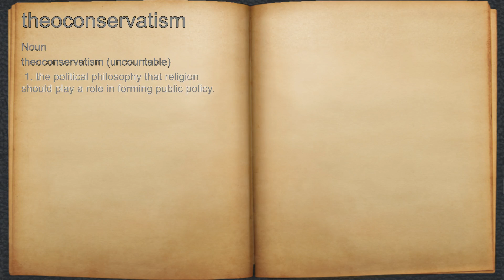What does theoconservatism mean?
A spoken definition of theoconservatism.

Intro Sound:
Typewriter - Tamskp